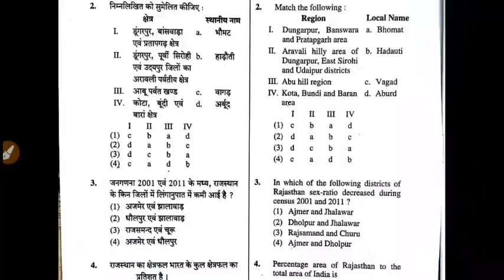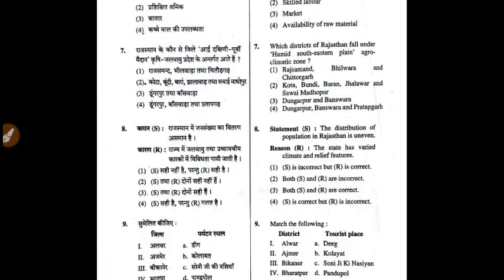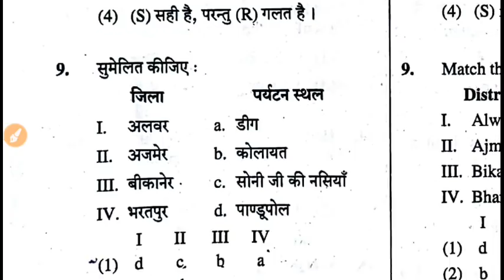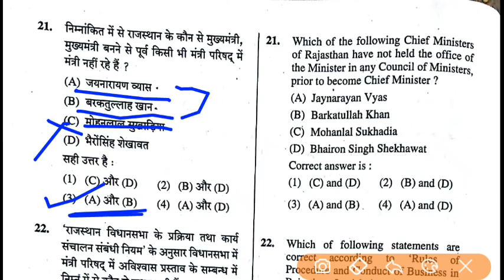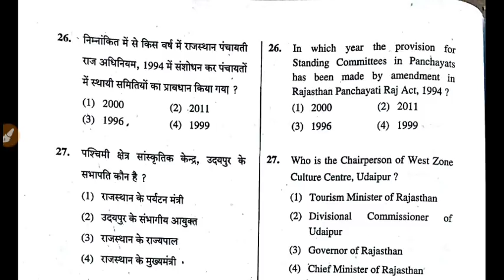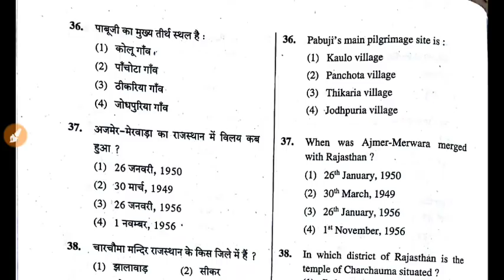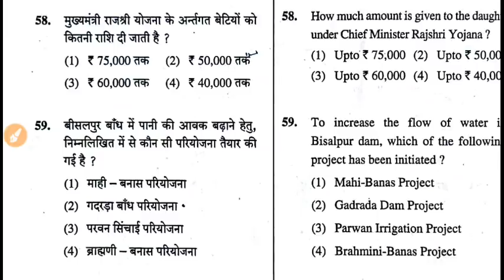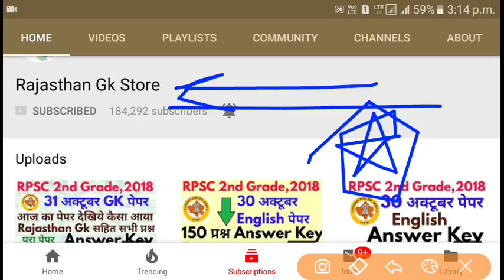RPSC 2nd Grade Answer Key 31 Oct,2018 | Rajasthan 2nd Grade 31 Oct Answer Key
Rpsc 2nd grade gk paper analysis 31 oct, 2018 Answer key.
Rpsc 2nd grade paper solution 31 oct, 2018.